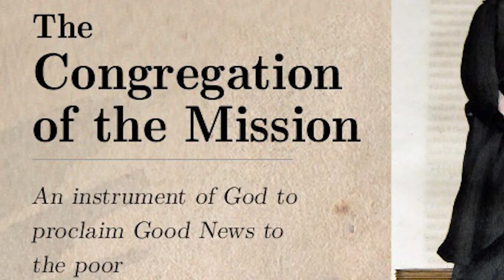St. Vincent De Paul // Amcho Sangati // Fr. Mario Noronha // Saint of The Day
Goa Diocesan Centre For Social Communication Media